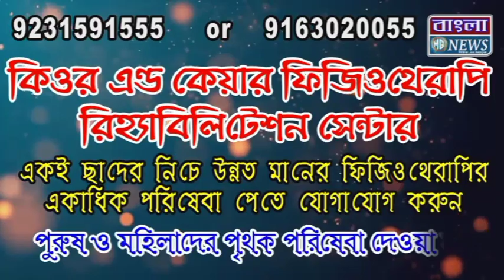শাসপুর ধীরেন্দ্রনাথ সিং উচ্চ বিদ্যালয়ের প্লাটিনাম জয়ন্তী উদযাপন।